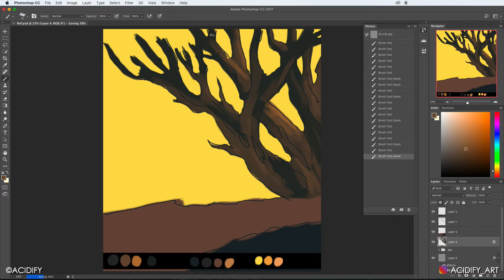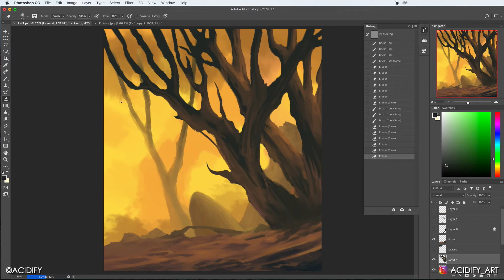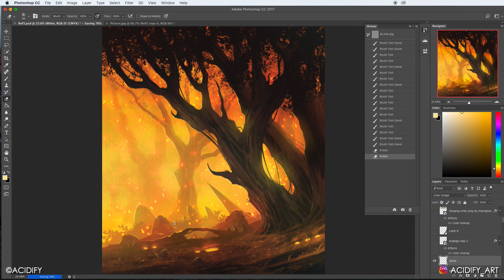Blaze Forest Fire Digital Painting Photoshop 🔥 How To Draw A Forest Fire / Digital Art Tutorial